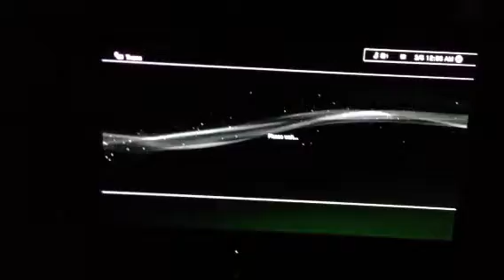Joker the dark knight theme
Have a look to see if you like it before you download it on the ps3